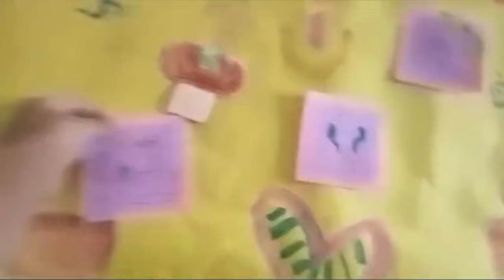The future vloger 🔥😍.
We found this cute video in gallery and thought to share with you all . ❤️.